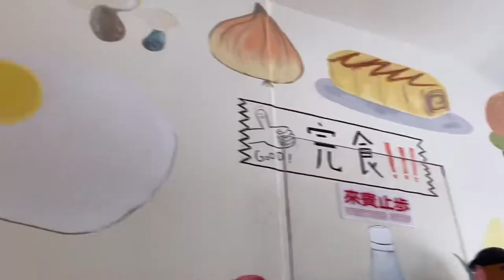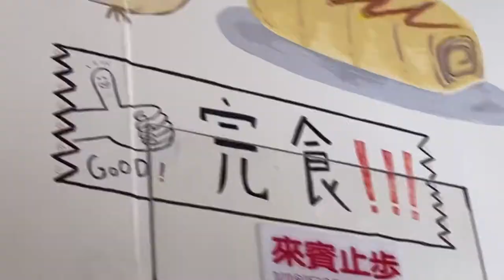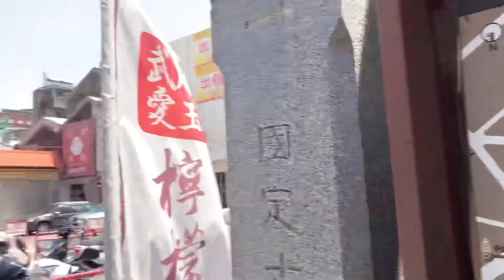Tainan Vlog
20210826
BGM🎵：
Troye Sivan - Swimming pool
Troye Sivan - Bloom

  首先要感謝義氣滿分的魏宗仁兄
原本規劃自己用走的（是不是很帥）但想想沒人幫忙拍照蠻可惜的，就call他下來曬太陽
（李惠慈不定期失聯已放棄）

  一路上發生很多超爆笑的事，最精華的就是在舒芙蕾店的時候，他點的低消拿鐵又貴又不好喝，，他就脫口而出：「該死的低消飲品」結果貌似微大聲，我就幫忙打掩護：「對啊，盈蘋(飲品)怎麼就突然去美國了」後來我們還閒聊盈蘋近況 認真超蝦🦐

  阿然後然後，有機會一定要去一趟台南走走逛逛，路上很多古蹟和有創意的街道沒有拍下來，光用眼睛看就很療癒(˶‾᷄ ⁻̫ ‾᷅˵) 特別是海安路藝術街！完全我的取向，可惜去的不是時候。還有那遺憾的漁光島(ಥ﹏ಥ)，就當作下次還會再來的約定吧！🕯️

  最後，謝謝你看完我落落長的影片，第一次剪這種Vlog，有什麼覺得可以改進的都可以跟我說！

那就後會有期啦！
（對漁光島說的）
（執念很深）
8/28更
前面8 Aug,2021打錯了
是26 Aug,2021才對😆